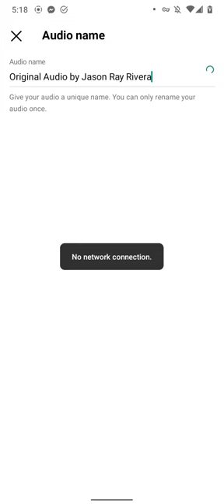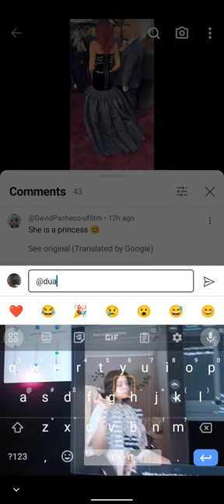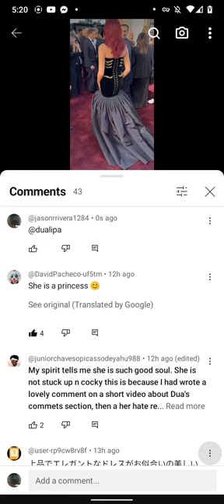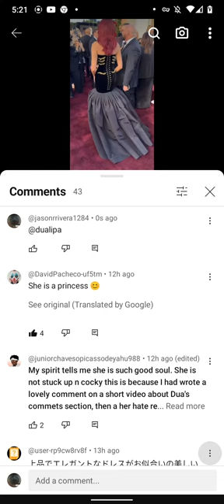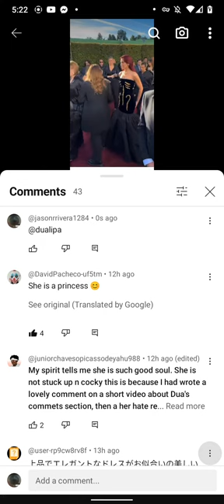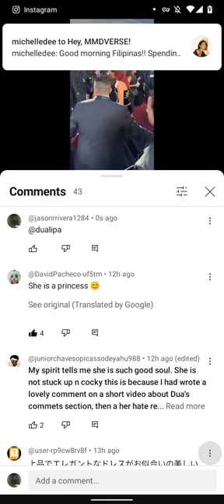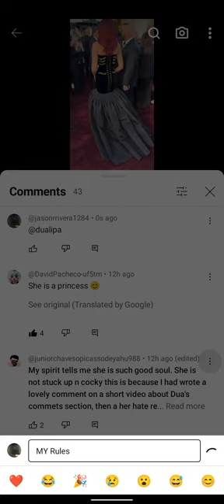January 8, 2024